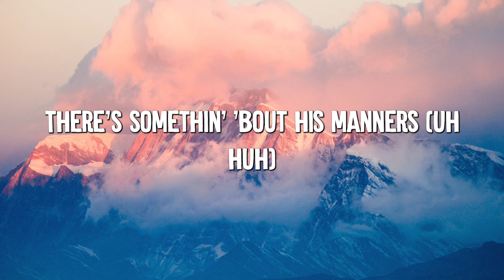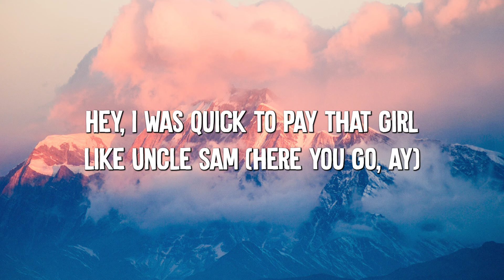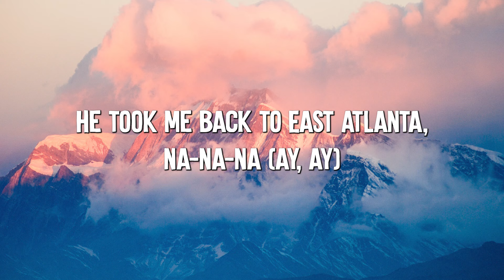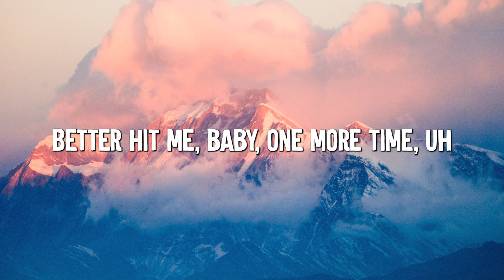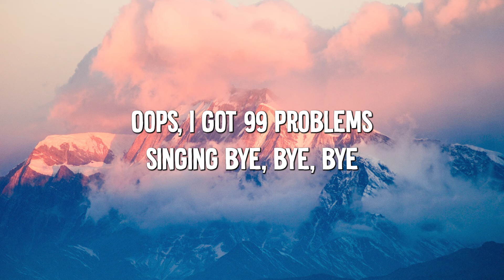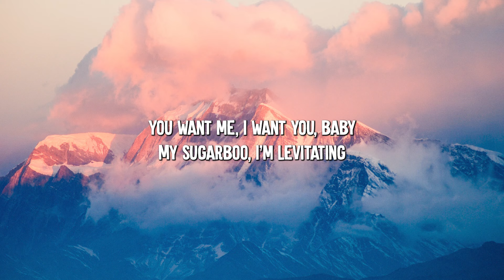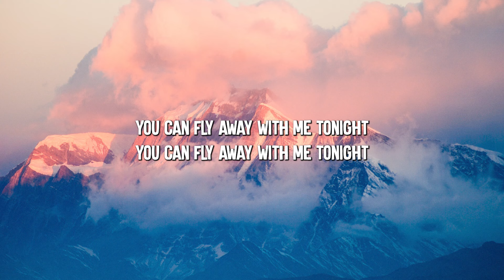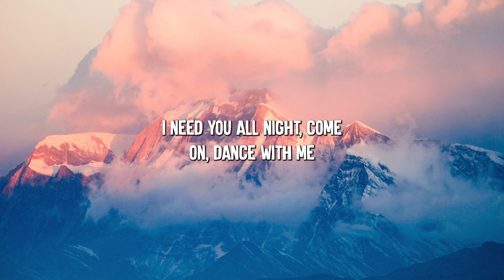Havana feat. Young Thug - Camila Cabello (Lyrics) || Bruno Mars , Miley Cyrus... (MixLyrics)